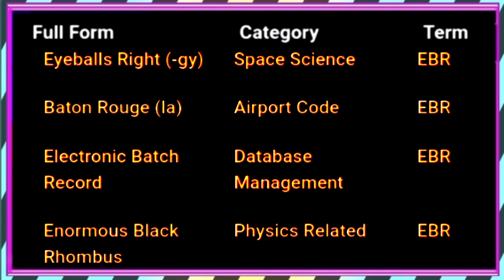EBR ka full form,EBR ka matalab,EBR full form,EBR ka full form kya hota hai,EBR all meanings,E.B.R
EBR ka full form,
EBR ka matalab,
EBR full form,
EBR ka full form kya hota hai,
EBR all meanings,
E.B.R